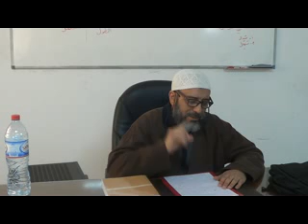02-04-2013 أصول الفقه طالبات سنة أولى